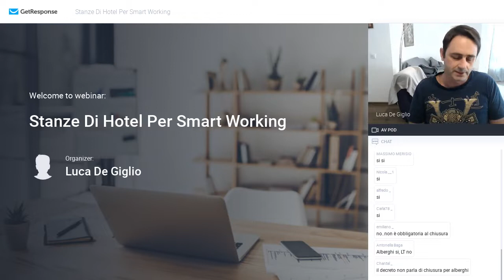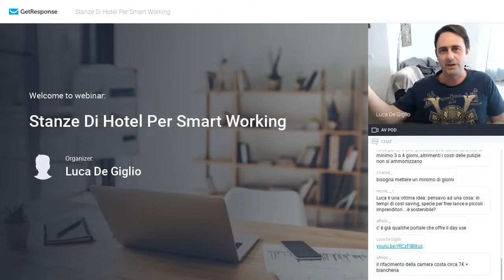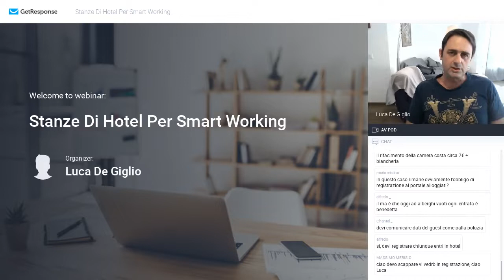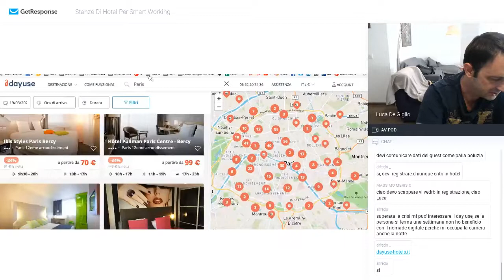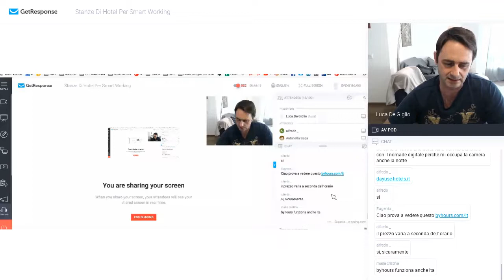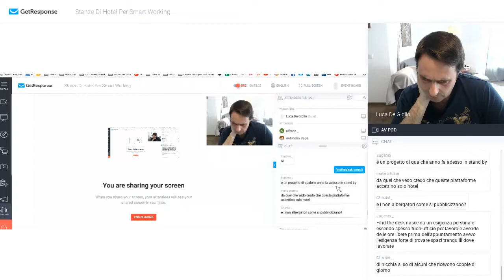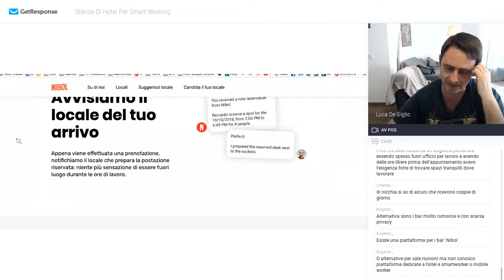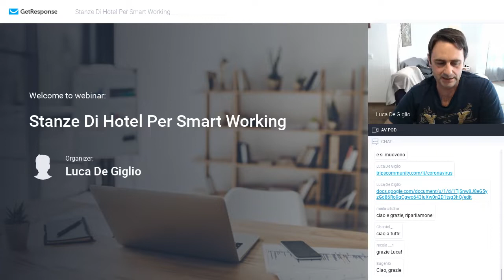Stanze di Hotel Per Smart Working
Quando vado a Bangkok per qualche mese di solito prendo in affitto un piccolo appartamento (bagno, cucina e stanza), con mia moglie e la bambina.
Ne risulta che faccio fatica a concentrarmi sul lavoro.
Sono "smart worker" dal 2001, ben prima che inventassero il termine e conosco benissimo le problematiche relative.

Allora alcune volte quando devo veramente stare tranquillo vado su Agoda e prenoto una stanza in albergo per andarci a lavorare di giorno.
Me le cavo con relativamente poco e quindi ha più senso che vagare per bar e co-working (che spesso costano di più).

Ormai in tutti Italia ci saranno migliaia di persone che si trovano nella stessa situazione: devono lavorare da casa ma non riescono a concentrarsi.
Potrebbe essere un'idea per gli albergatori quella di offrire stanze in day-use per chi lavora?
Il letto non serve e quindi la stanza ha costi immagino almeno un po' inferiori e si potrebbe vendere come extra: se al check-out risulta che l'hai usato e va rifatto, paghi di più.
Ovviamente andrebbero garantita e comunicata bene la disinfestazione.
E si potrebbero pensare check-in senza contatti con la reception.

Vi assicuro che nulla batte una stanza di hotel per lavorare.
Non c'è stanza chiusa a chiave in casa, bar o co-working (comunque off limits per qualche mese).
Potrebbe essere un servizio valido anche post-crisi per remote workers di passaggio o residenti (quelli che già lavorano da casa) che a volte hanno bisogno di uno spazio (per call importanti, webinar e quant'altro).

Servono però sedie comode e wifi solido.

Forse è un'idea stupida, il prezzo potrebbe essere troppo alto a causa dei costi fissi. non lo so, ma dalla sua parte ha il vero "use case" (il mio), non me la sono sognata di notte.
Volevo solo condividerla, non linciatemi (di solito quando lancio idee del genere vengo linciato, quindi sono un po' prevenuto).
Forza a tutti.